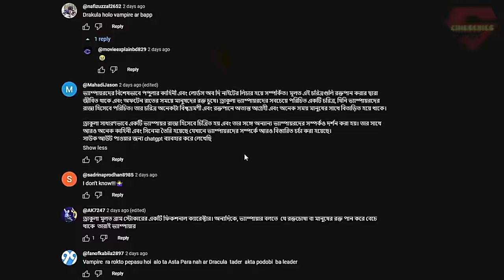Priest Explained in Bangla | hollywood post apocalyptic movie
Priest is a 2011 action horror film explained by cineseries central. best horror movie review and explain in Bengali.

voice recording software: Audacity
Video editor: Filmora/DaVinci Resolve
Gpu: Rtx 3060Ti